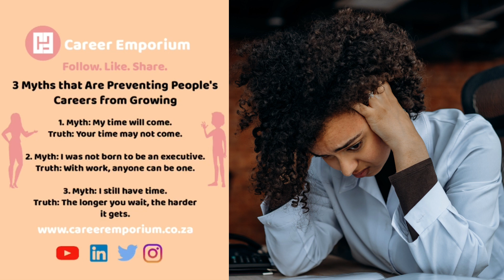3 Myths That Are Preventing People's Careers from Growing - TikTok Live Masterclass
These myths could be the reason why your career is stuck.

for career articles.

Join the masterclasses on TikTok: @LifeCoachSbu